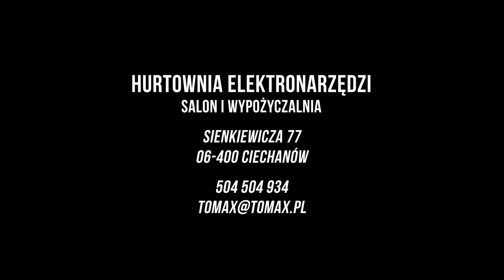Big Red Tour w Ciechanowie | Tomax Ciechanów